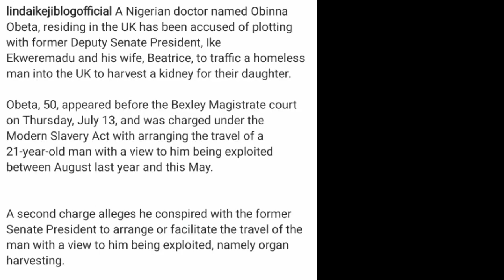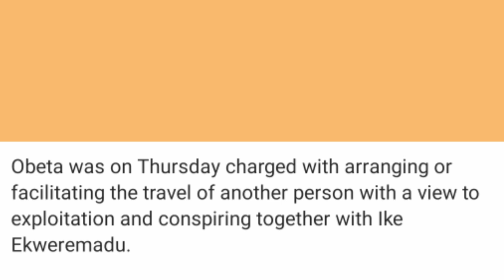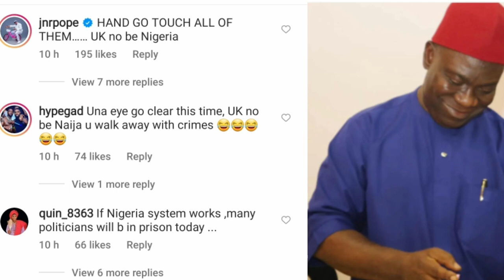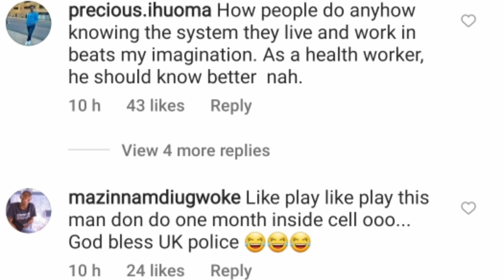Allege 0rgan Harvesting: Senator Ike Ekweremadu's Case W0rsen As UK Doctor accus£d Of PI0tting.